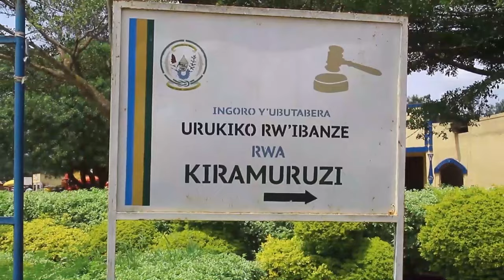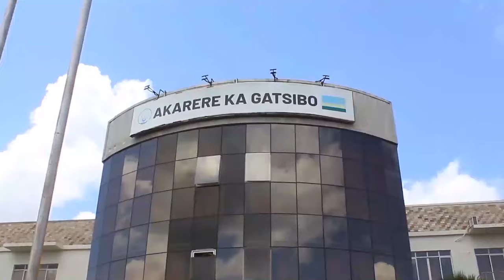Kigali ruswaikomeje kuvuza ubuhuha munyubakire